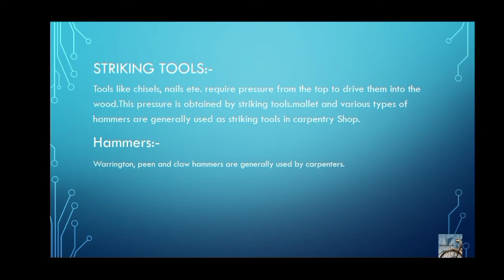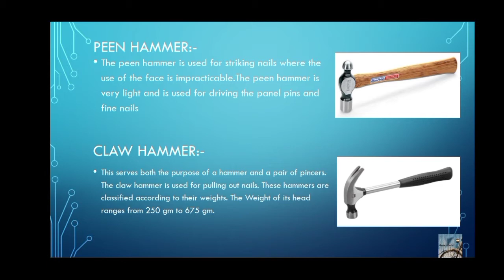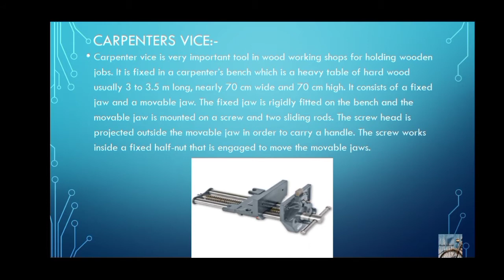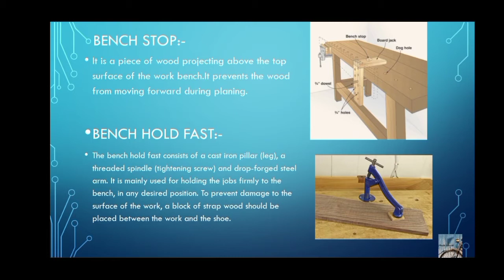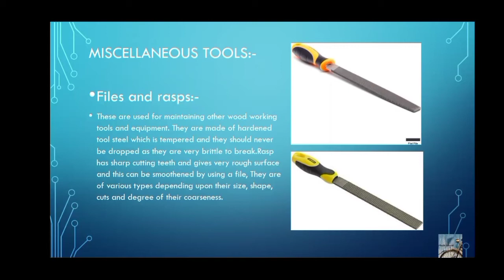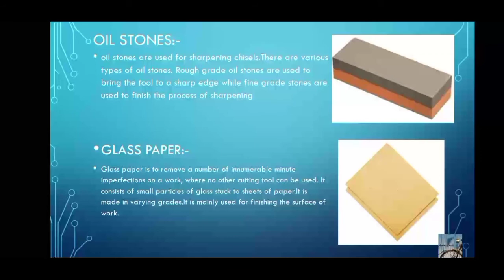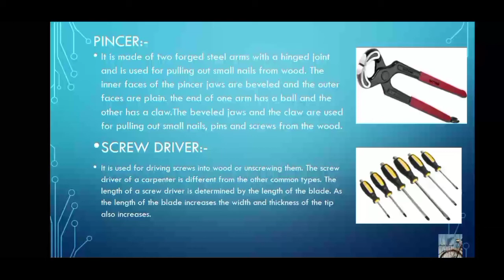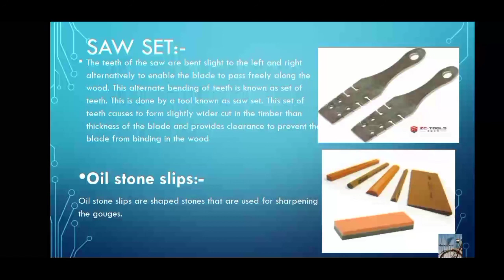Carpentry:-striking tools,holding and supporting tools, miscellaneous tools.